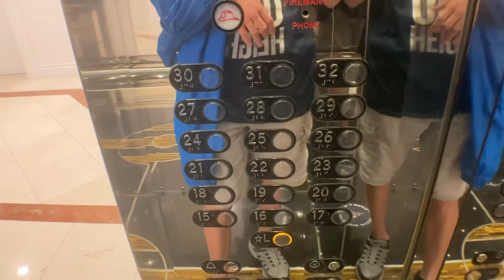Fast 1,000 FPM Schindler Traction High Rise Elevators In Miami FL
These were originally something else but Schindler did a phenomenal job with this modernization. These hit full speed in a couple of floors.